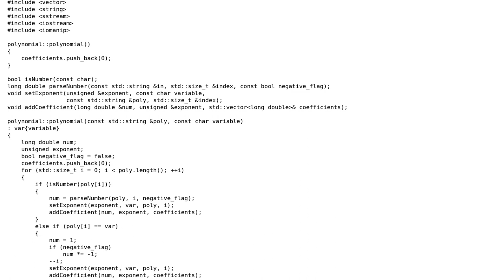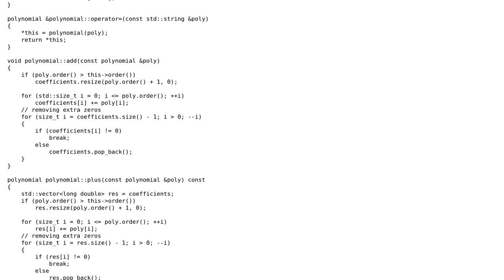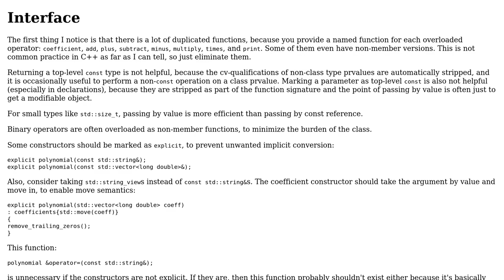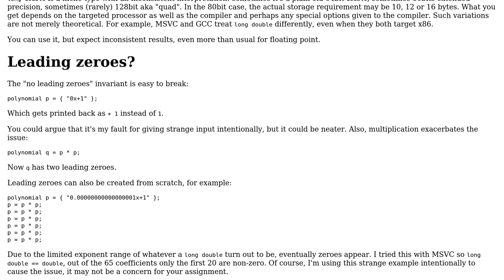Code Review: Polynomial Class in C++ (2 Solutions!!)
Code Review: Polynomial Class in C++

With thanks & praise to God, and with thanks to the many people who have made this project possible! | Content (except music & images) licensed under CC BY-SA | Music | Images & others | With thanks to user Saleh Shamloo user L. F. user harold and the Stack Exchange Network Trademarks are property of their respective owners. You are responsible for your own actions.